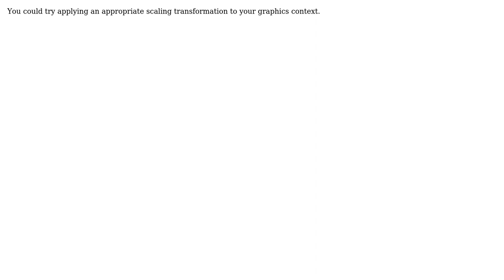Is there a way to make a CGPath grow by x Pixels?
With thanks & praise to God, and with thanks to the many people who have made this project possible! | Content (except music & images) licensed under CC BY-SA | Music | Images & others | With thanks to user Ole Begemann user FenderMostro and the Stack Exchange Network Trademarks are property of their respective owners. You are responsible for your own actions.